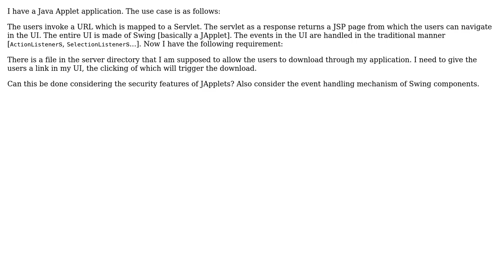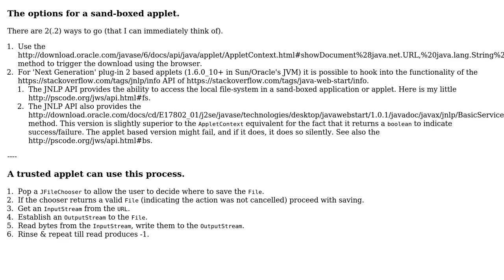Downloading files from Applet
With thanks & praise to God, and with thanks to the many people who have made this project possible! | Content (except music & images) licensed under CC BY-SA | Music | Images & others | With thanks to user Swaranga Sarma user Andrew Thompson and the Stack Exchange Network Trademarks are property of their respective owners. You are responsible for your own actions.